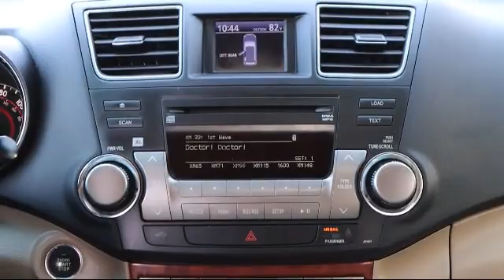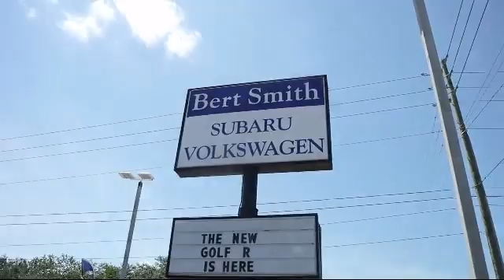2012 Toyota HIGHLANDER Limited St. Petersburg Tampa Clearwater Bradenton Palm Harbor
2012 Toyota HIGHLANDER Limited Stock Number: S529881 Vin:5TDDK3EH4CS112703.